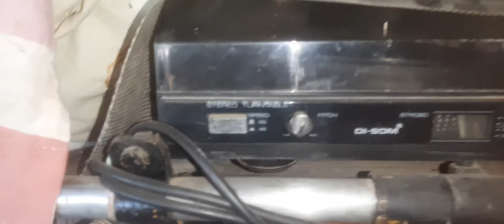Como Fazer Fabricar CAIXA Do 3 Em um